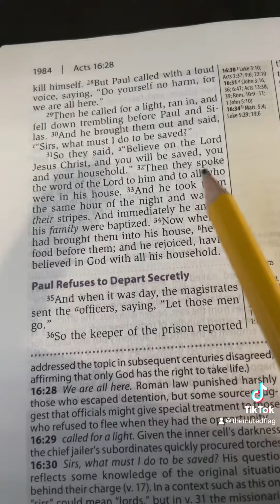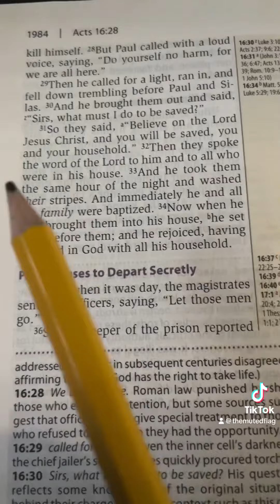Cherrypickers gonna pick cherries.